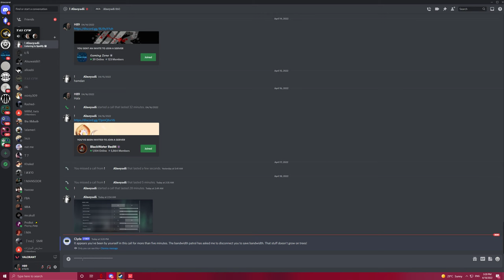SUIIIIIIIIIIIIIIIIIIIII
GPU: NVIDIA GeForce RTX 3060 Ti
CPU: Intel(R) Core(TM) i7-3970X CPU @ 3.50GHz
Memory: 48 GB RAM (47.94 GB RAM usable)
Current resolution: 2560 x 1440, 144Hz
Operating system: